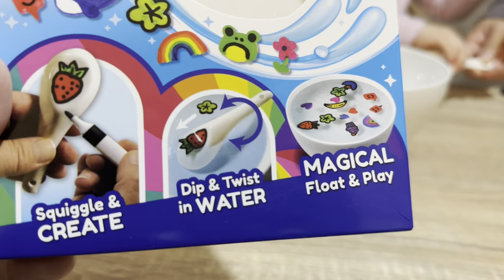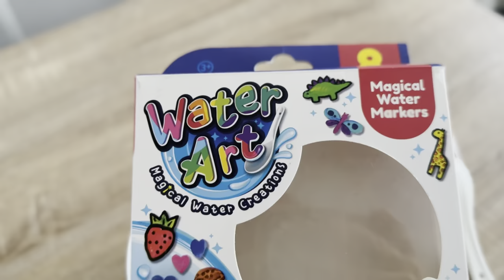Magical Water Art from KMART NZ! $8 NZD Only!😍